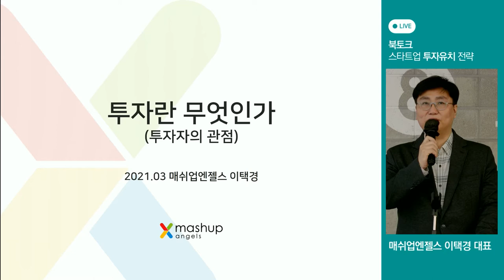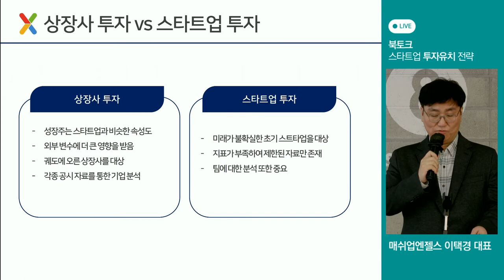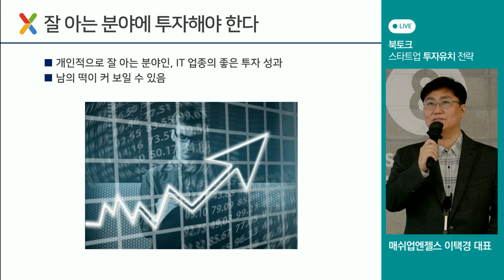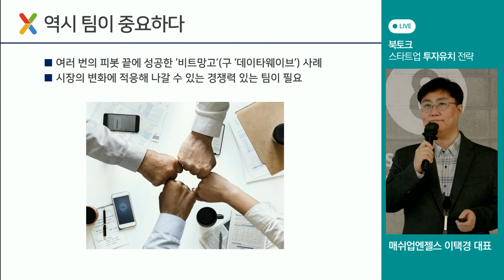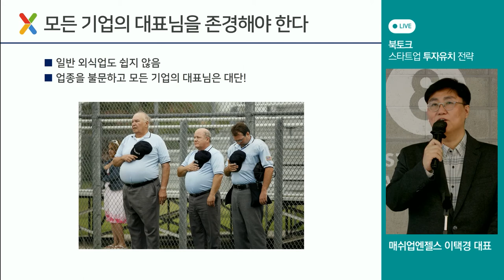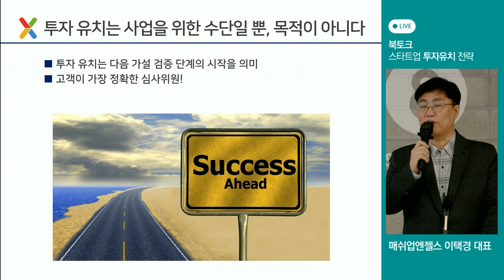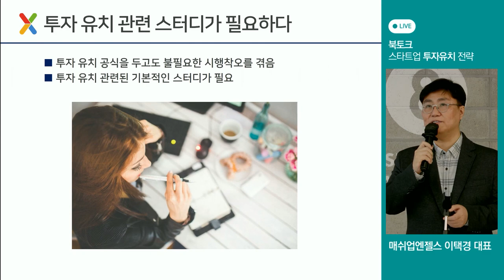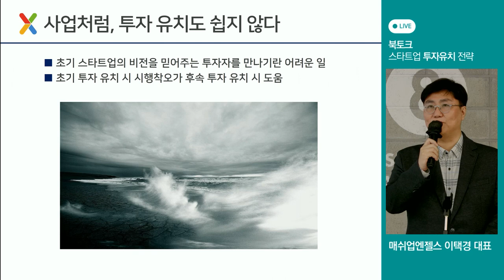[투자유치 가이드북] 스타트업 투자유치 전략 북토크(매쉬업엔젤스 이택경 대표)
2021년 3월 23일 열린 책 '스타트업 투자유치 전략' 북토크 영상입니다.

이번 북토크는 스타트업얼라이언스, 매쉬업엔젤스, 한국벤처투자가 함께 만든 '스타트업 투자유치 전략' 책 발간을 기념하여, 투자자와 창업자의 관점에서 투자유치에 대한 이야기를 들어보는 시간으로 마련되었습니다.